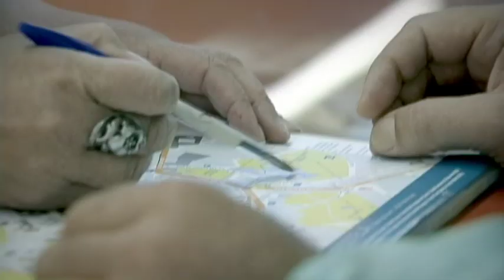Los consejos Cándido para hacer el Camino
Adriano López Vázquez, popularmente conocido como Cándido, ofrece soluciones a los peregrinos que se ven en algún apuro. Aquí van algunos consejos y trucos para recorrer el Camino de Santiago.